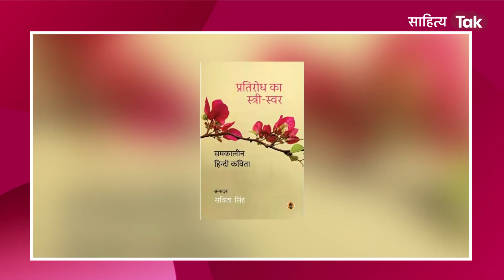आदमखोर उठा लेता है... शुभा | 'प्रतिरोध का स्त्री-स्वर: समकालीन हिन्दी कविता', सम्पादक Savita Singh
आदमखोर उठा लेता है
छह साल की बच्ची
लहूलुहान कर देता है उसे
अपना लिंग पोंछता है
और घर पहुंच जाता है
मुंह और हाथ धोता है
खाना खाता है
रहता है बिलकुल शरीफ़ आदमी की तरह
शरीफ़ आदमी को भी लगता है
बिलकुल शरीफ़ आदमी की तरह... शुभा की यह कविता 'आदमखोर' कवयित्री और प्रखर स्त्रीवादी आलोचक सविता सिंह द्वारा संपादित 'प्रतिरोध का स्त्री स्वर' में संकलित है. इस संकलन की कविताएं शक्ति की सभी संरचनाओं के विरुद्ध प्रतिरोध की कविताएं हैं, जो स्त्रियों को उनके अधिकार से वंचित करती हैं. फिर चाहे वह पितृसत्ता हो, धार्मिक सत्ता, जातिवादी या राजनीतिक सत्ता. कहा जा सकता है कि ये कविताएं अस्मिता विमर्श की सीमाओं का अतिक्रमण करती हैं या उसकी परिधि को और व्यापक बनाती हैं.

आज की किताबः 'प्रतिरोध का स्त्री-स्वर: समकालीन हिन्दी कविता'
संपादक: सविता सिंह
भाषा: हिंदी
विधा: कविता
प्रकाशक: राधाकृष्ण पेपरबैक्स
पृष्ठ संख्या: 288
मूल्य: 350 रुपए

साहित्य तक पर 'बुक कैफे' के 'एक दिन एक किताब' में वरिष्ठ पत्रकार जय प्रकाश पाण्डेय से सुनिए उपरोक्त पुस्तक की चर्चा.